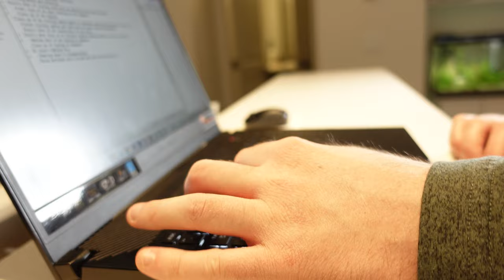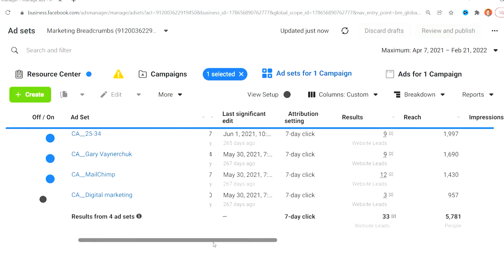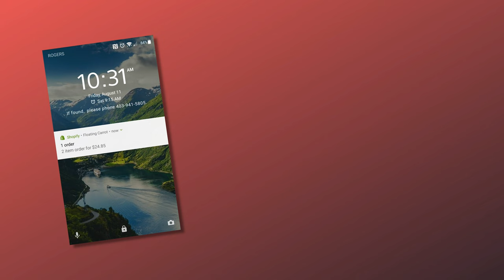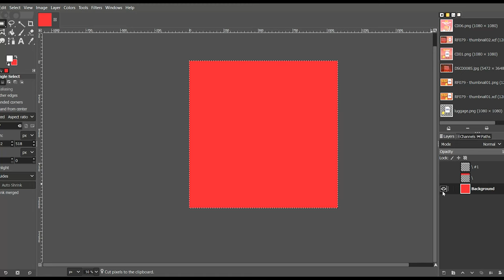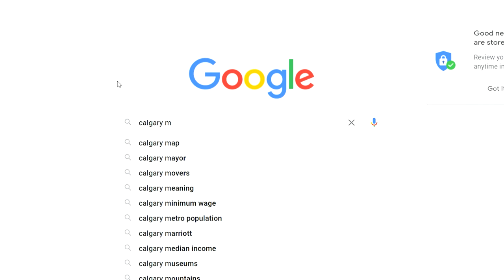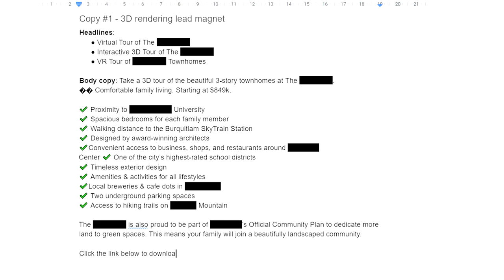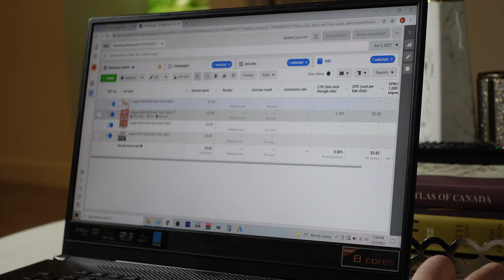How I Began Marketing With No Experience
I began my marketing career by starting side projects and acquiring useful experience on my own. Here's how that happened.

I started a newsletter for media buyers if you like ad breakdowns

WHO IS RYAN FERGUSON?

My name is Ryan. I’ve been working in advertising for 6+ years.

I’m a Senior Media Buyer and currently manage about $400k in monthly Facebook ad spend for home improvement companies across Canada & USA.

Last year I spent about $2,000,000 in ad spend, which made my clients about $15,900,000 in gross revenue.